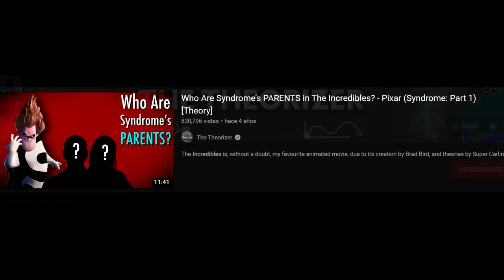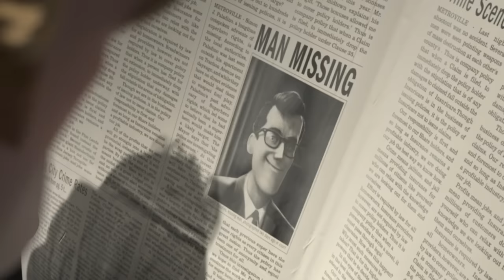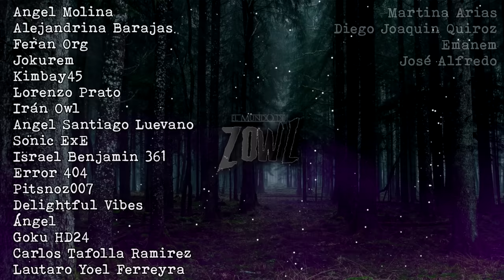| La Conspiración en Los Increíbles Que Nunca Notaste | Teoría |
Los Increíbles es una de las mejores películas de Pixar y gran parte de eso es porque supo cómo contar varias historias al mismo tiempo, por lo que en este video te voy a hablar de una enorme conspiración que se oculta en ambas películas.